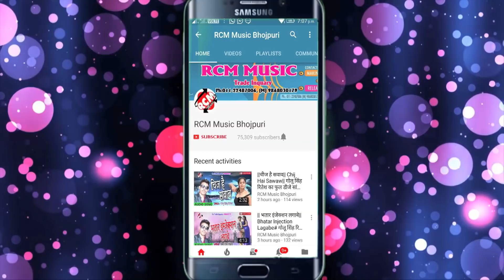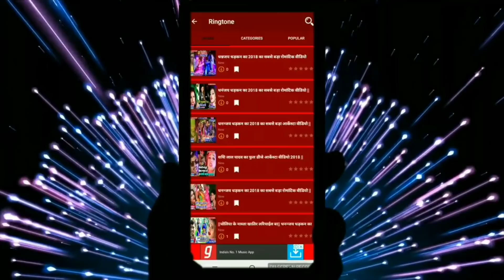अवधेश प्रेमी का 2019 लगन में सभी जगह ये ही गाना बज रही है || चुम्मा लेते बेरी सईया के सरक गईले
Title: Chumma Lete Beri Saiya Ke Sarak Gaeele
Singer: Awdhesh Premi Yadav
Lable: RCM Music
Lyrics: Vicky Vishal
DOP: Birju Choudhary, Pankaj Bhati